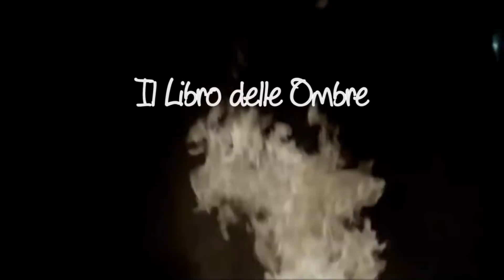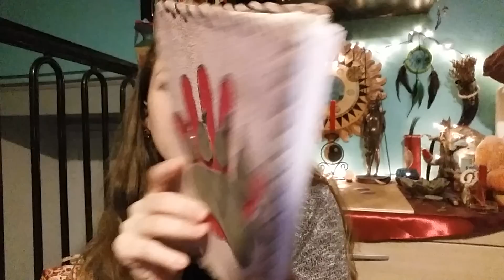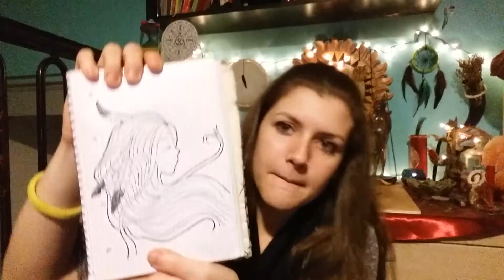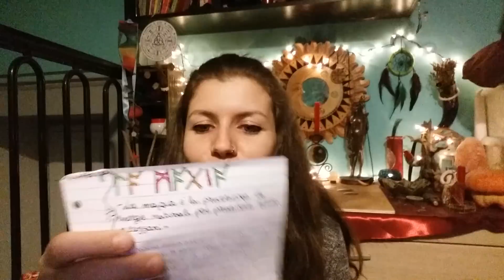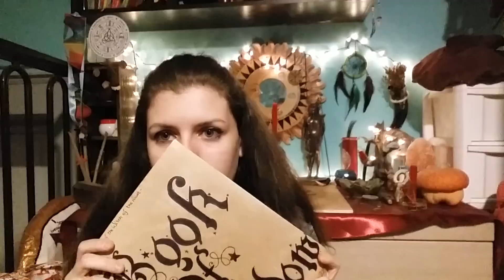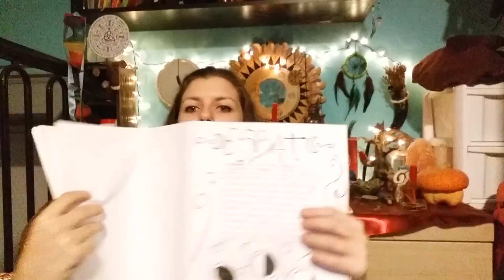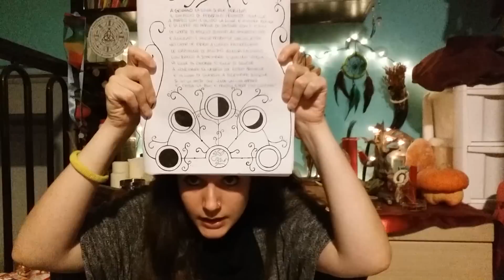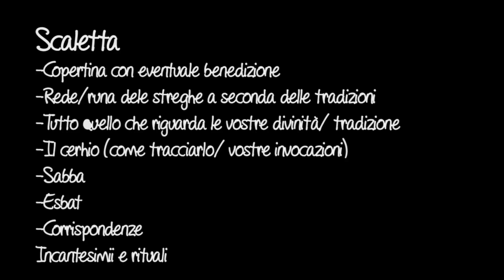Il Libro delle Ombre - Book of Shadows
Quando cominciamo questo cammino, il primo compagno di viaggio che scegliamo è proprio lui, il nostro fidato libro!